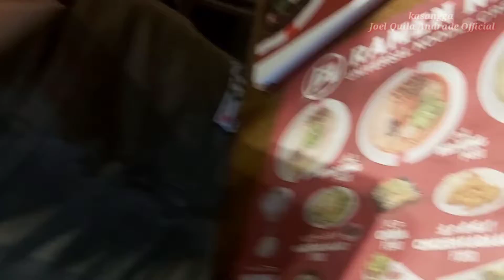Masarap ang Ramen sa RAMEN NAGI